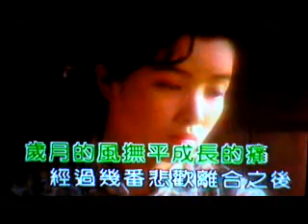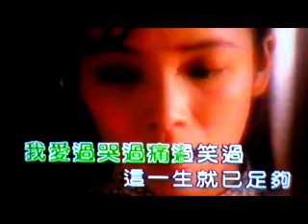用盡一生的愛-國語-吳克群-fuku92186翻唱.